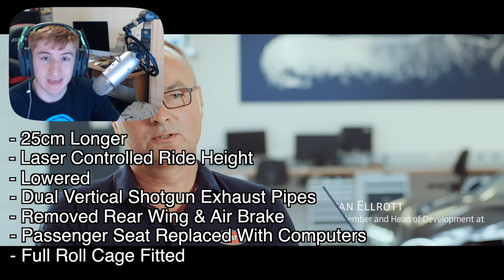Bugatti Hit 304MPH In A Modified Bugatti Chiron - 304mph Footage (490kmh)